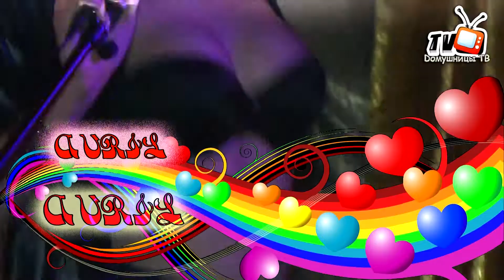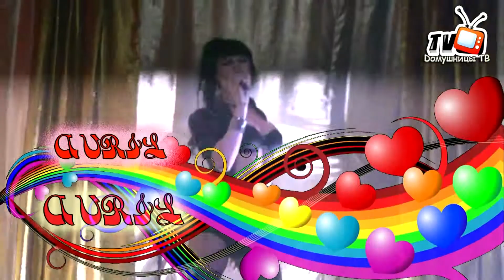АВРИЛ - Мало Огня!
Видео с Вечеринки "LOVE IS..." 15/02/2013